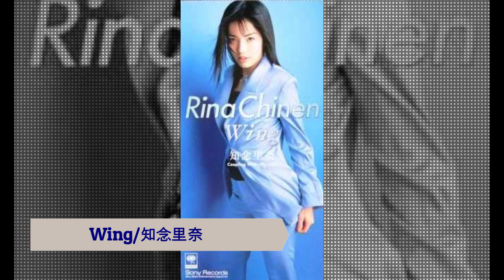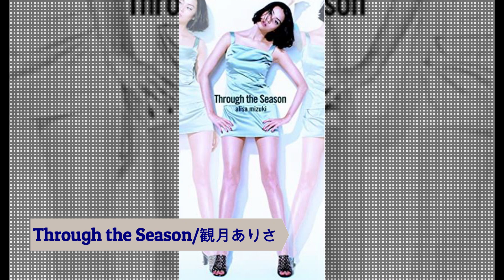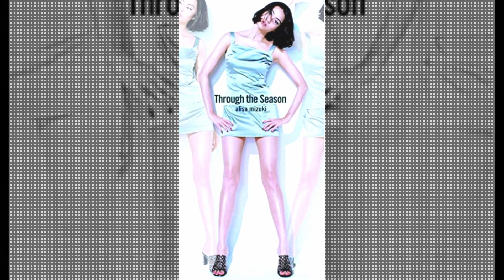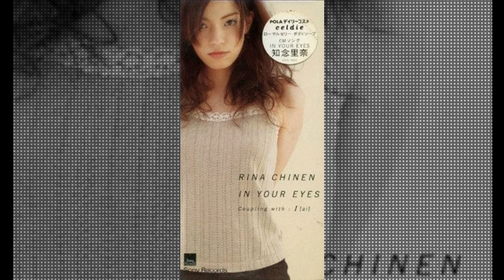葉山拓亮作品ベストメドレー Best of 葉山拓亮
D-LOOPの葉山拓亮作品メドレーです。
D-LOOPの活動があった
1997年-2004年までの楽曲になります。
特徴は、爽やかで哀愁あるサウンドと、幅広く手を出さず、
同じアーティストに続けて提供している所です。

1.Just place of Love/D-LOOP
2.Wing/知念里奈
3.Through the Seaso/観月ありさ
4.What's going on/AN-J
5.NEXT TO YOU/八反安未果
6.Treasure/hiro
7.Paradox/W-inds.
8.Is This Love/EARTH
9.identity/今井絵理子
10.Destination/D-LOOP
11.CHECK MY SIGN/八反安未果
12.Forever Memories/W-inds
13.Your innocence/hiro
14.MAKE UP YOUR MIND/EARTH
15.IN YOUR EYES/知念里奈
16.Eternal Message/観月ありさ
17.Our Relation/今井絵理子
18.I WILL/安室奈美恵
19.Missing you/河村隆一
20.GLORY DAYS/D-LOOP

AN-J
W-inds.
D-LOOP
D-LOOP